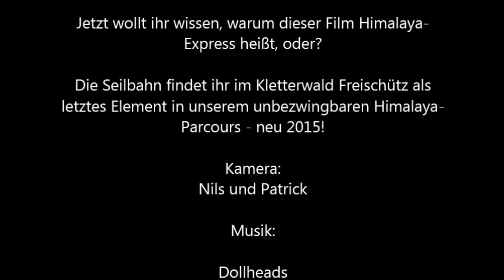Der Himalaya Express im Kletterwald Freischütz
Zur neuen Saison 2015 haben wir zwei neue Parcourse gebaut. Einer davon ist der Himalaya. In dem Film wollen wir euch ganz kurz zeigen, wieviel Spaß man beim Einstellen der Seilbahn haben kann.
Mit richtig guter Musik von Ivan Chew - Dollheads